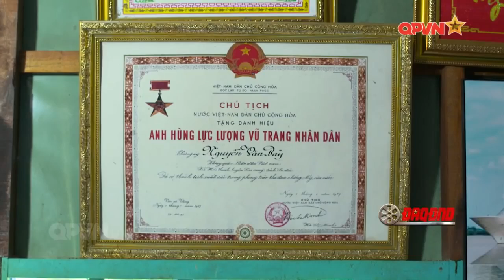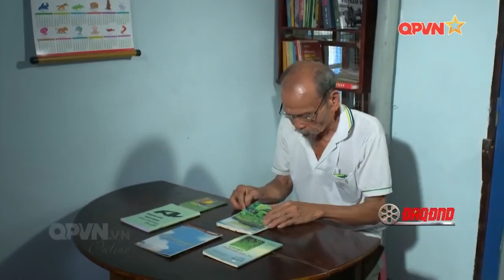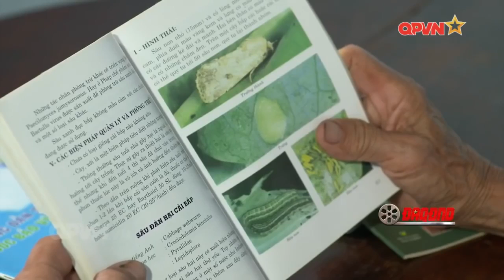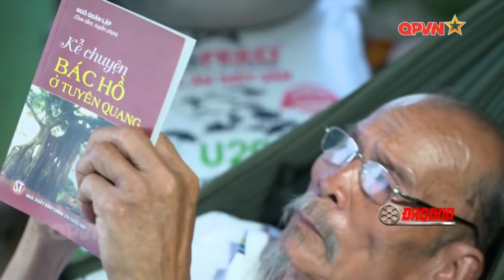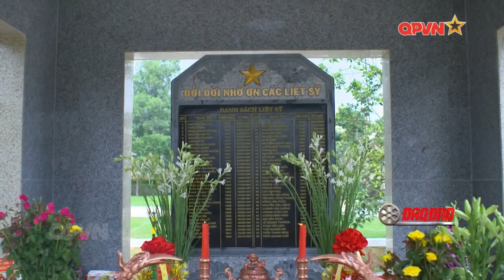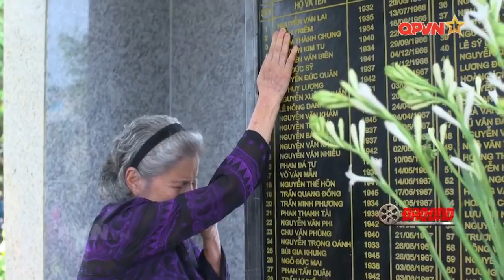Anh hùng Nguyễn Văn Bảy và những trận không chiến đỉnh cao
Anh hùng Nguyễn Văn Bảy và những trận không chiến đỉnh cao, Chuyên gia Liên Xô kinh ngạc, phi công Mỹ khiếp sợ